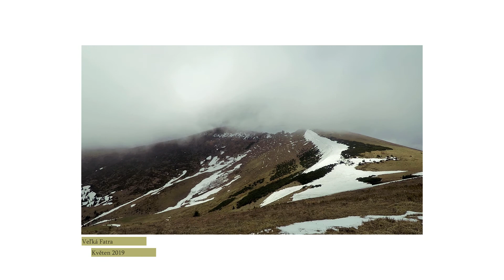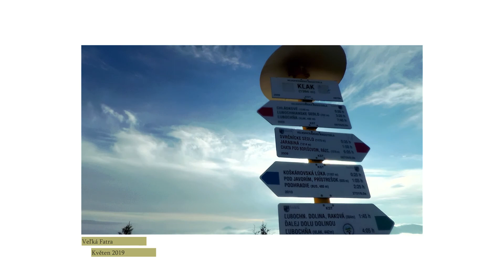Fatra z jara 2019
Equipment:
LABS by Spitfire Audio
TyrellN6